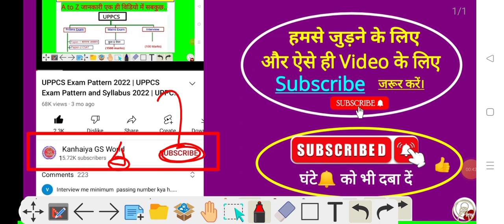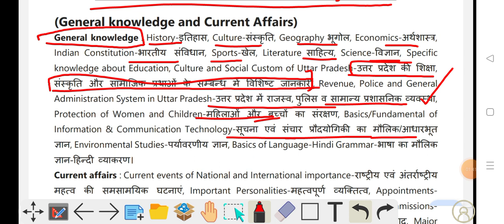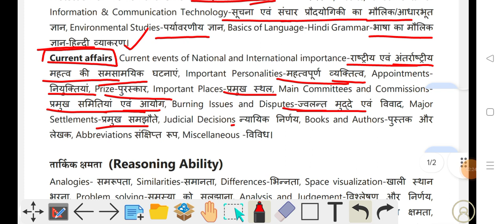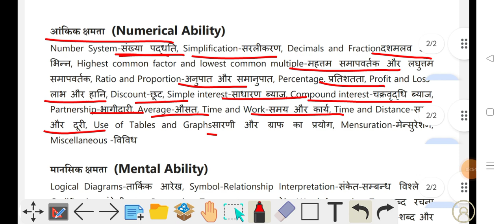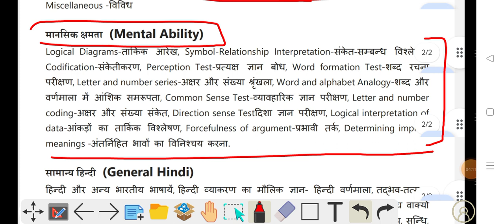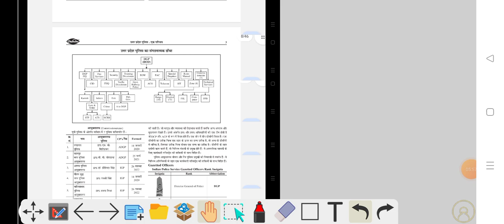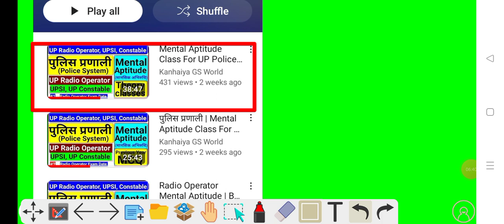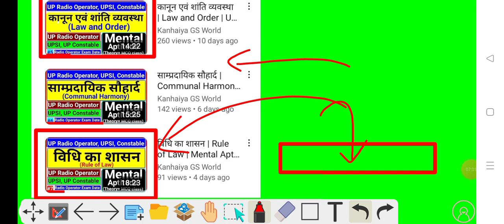UP Police Bharti 2023 | UP Police Syllabus 2023 | UP Police Letest News Today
UP Police Bharti 2023 | UP Police Letest News Today | UP Police Radio Operator Exam Date

PRACTISE SET
FLIPKART